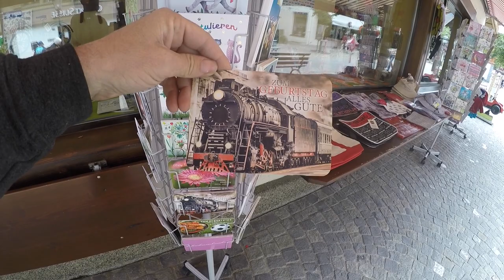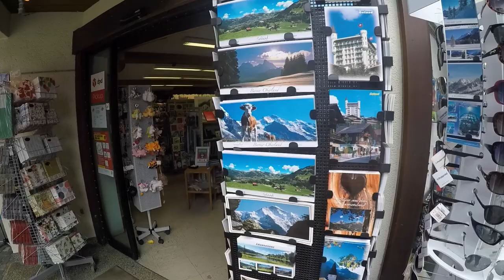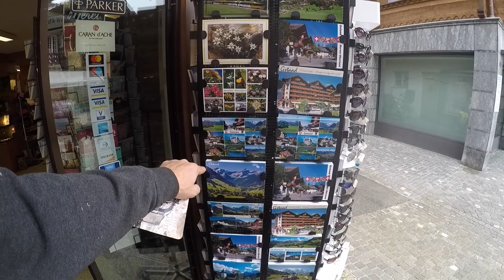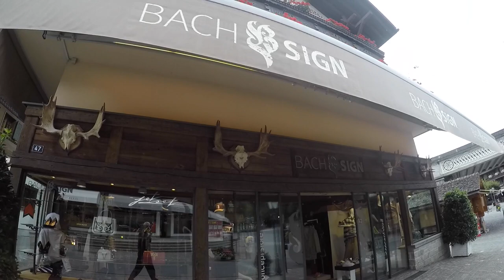Szwajcaria turystycznie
@Marek Rolnik